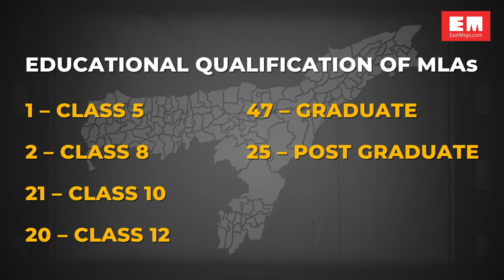Assam Election in Numbers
Over one-third of Assam MLAs have studied only till Class 12, an analysis the Association for Democratic Reforms (ADR) showed.
In the report, ADR said 44 (37%) MLAs have declared their educational qualification to be between 5th pass and 12th pass. Another 74 (62%) MLAs have declared having an educational qualification of graduate or above. Interestingly, only one MLA is a Diploma Holder.